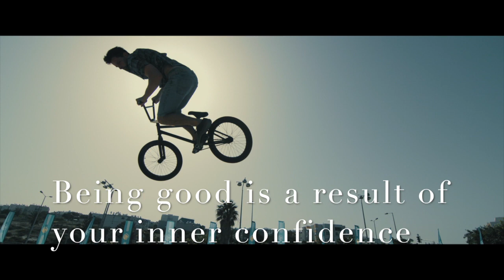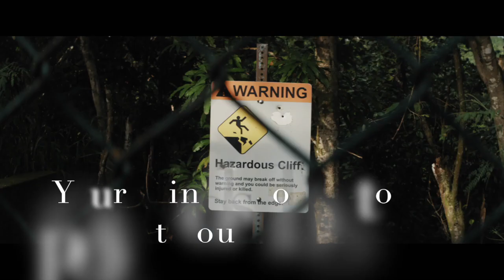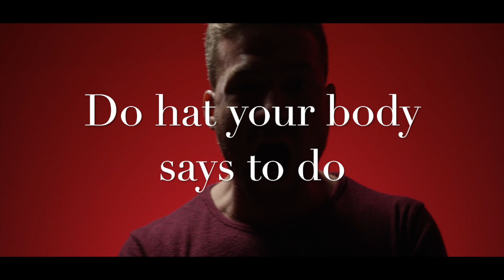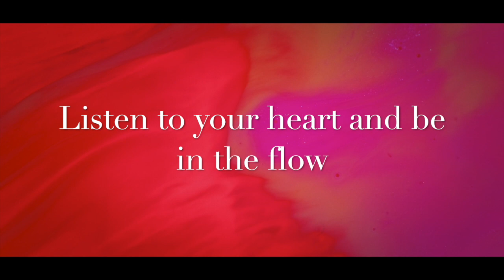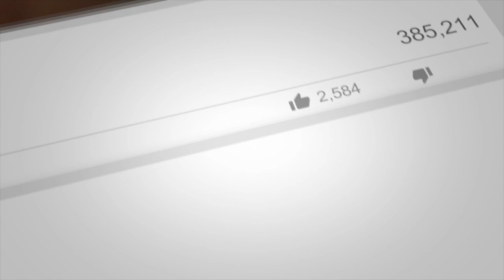The truth is always positive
Henry Ford said whether you say you can or you can’t, you are correct.

Your thoughts and your words create your reality.

So when you hear yourself thinking “I am not good enough”, know that you have a choice. You will either show the world that you are indeed not good enough or you will show that you have the willingness to learn whatever skill is necessary to become better.

What if being good enough was a result of your inner confidence? Artists talk about flow. When they are in the flow, they create the best pieces. They are not worried about doing their best job, they simply relax, let go of any restriction and push themselves beyond the limits of their minds.

You see, your mind is the tricky thing. It has one job, to protect you from danger. If that means creating thoughts of fear, it will do exactly that.  Your mind is not interested in exploring possibilities or even in playing.

So to get in the flow, to create beyond your fears, you have to shut your mind. Here is one way of doing that. Get in your body. Put all of your focus into it. How is it feeling and more importantly, what is it saying to you? Yes, your body has so many messages but because it does not think you often don’t listen. The body sends you messages via images and sensations. It is instant and profound. The messages don’t always fit in with appropriate situations but that does not make the messages less valid. Just out of order.

Don’t judge the messages from your body, take them in. Look at them. Observe them. If you feel like doing something because of the messages, do it.

Stay present. Regardless of the circumstances, connect your dreams and desires with the present moment. Your body is a wonderful tool for that. Listen to your heart beat. Just like the first time someone noticed you existed it signifies life.

Life is what you came here for. You did not come here for the money, the fame or the recognition. You came here because you wanted to live and love. So do that. Stop focusing on whether you will be successful or not, and instead focus on your heart. Is your heart happy? Is your heart beating strong or trying to stay calm? Is your heart wanting to hold someone or send a love note?

Listen to your heart, it is the center of your life.

If you can’t hear it, it’s because you are being too loud. Your mind is still louder than your heart.

You have sent years and even decades listening to your mind, it will do everything it can to be loud.

Don’t try to be louder than your mind, your heart does not know how to scream.

Instead, acknowledge it. Does your mind want you to have a plan B? Make one. Does it want you to be scared, to worry, to listen to more conservative ideas? Write them down. Once they are on paper it will be easier to see that they don’t come from your heart.

You don’t need to just express your heart. You can let your mind express itself too. After all, it’s a part of you.

And when you do, the mind turns down the volume, and you can finally hear your heart.

Check in with your body again. The mind will often make your body feel tense, even contracted. Your heart will give you light sensations like a tingle, a buzz or a coolness. Don’t judge any of it, simply observe it all.

The mind likes to judge, the heart just observes. When you choose not to judge, you are listening to your heart.

When you make a choice, you acknowledge your freedom. And when you choose to give room to your heart, you come back to the flow of creation. Ideas come in, and you will start seeing more clearly the right people and the right circumstances for your life.

One of the greatest ways to choose your heart is through your words. Your words give you a proactive role in the world. Speak or write carefully - what you say has power. This is where many recommend being positive. Be positive, yes but only from a place of truth. If you start from the simple truth that you are alive, that the sky is blue or that you can freely express yourself, there is something positive about your life.

But go further. Be the kind of positive person that is like an unstoppable virus. May your smile contaminate your neighbors, may your sweet words lift up the hearts and most of all, may your own thoughts create more possibility in your world!